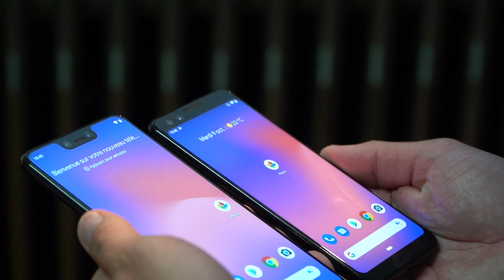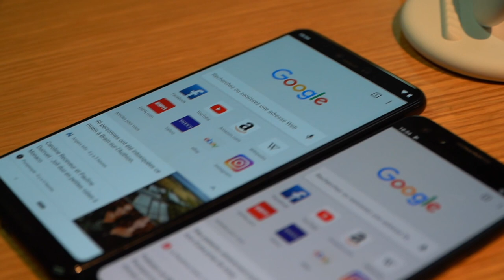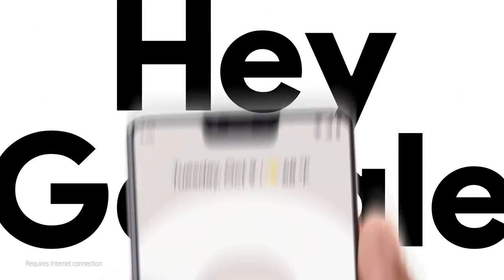PRISE EN MAIN DES PIXEL 3 & PIXEL 3 XL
Tout savoir sur le Pixel 3 et le Pixel 3 XL

Nous étions présents à l'événement de lancement des Google Pixel 3 et Pixel 3 XL. Première prise en main et mini test des Pixel 3 et Pixel 3 XL de ces nouveaux smartphone et tour de leurs caractéristiques et spécificités.

Le site Presse-citron a rejoint Stuffi, la chaîne change de nom et votre serviteur Vincent en est chargé :)

Cette vidéo est certifiée sans Ponzi...